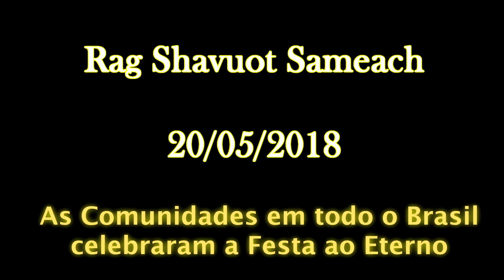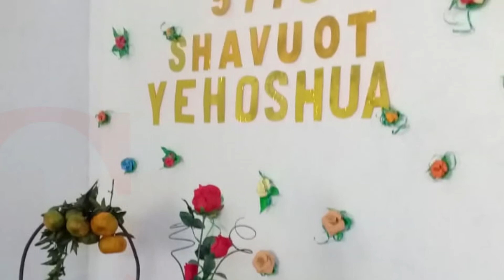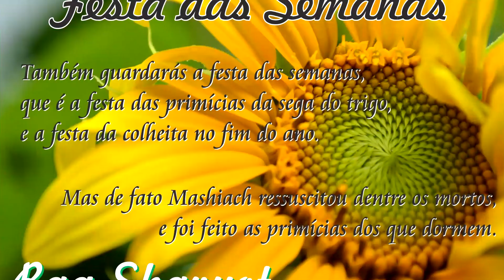Festa das Semanas nas comunidades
Em cada uma dessas cidades a luz de Yehoshua brilhou através de cada um que de coração aberto e com ofertas voluntárias celebrou a Festa.
Temos certeza que em muitos outros lugares também foi celebrada a festividade, no entanto, até terminarmos essa edição só tínhamos em mãos as fotos publicadas.
O Eterno abençoe a cada um!